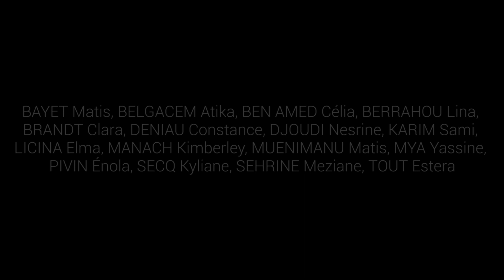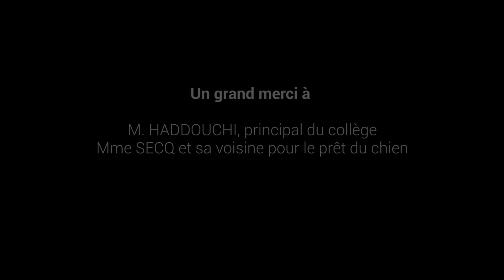L'ESPOIR FAIT VOIR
FESTIVAL DU FILM SPORTIF
Les jeux olympiques et paralympiques dans tous leurs états
- Coup de cœur de l'émotion -
Collège Simone Veil à Aulnay-sous-Bois